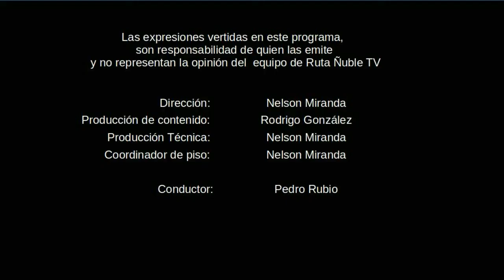PARTE 2. Conversamos con Pamela Figueroa sobre los desafíos frente a la nueva constitución.